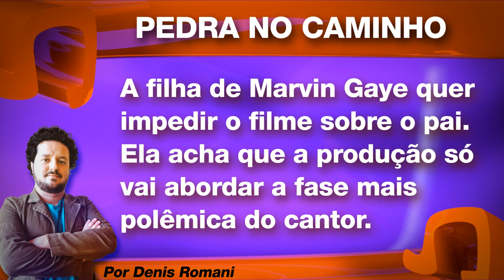Coluna - Música - Denis Romani - TVO